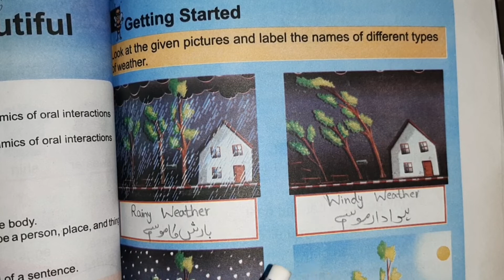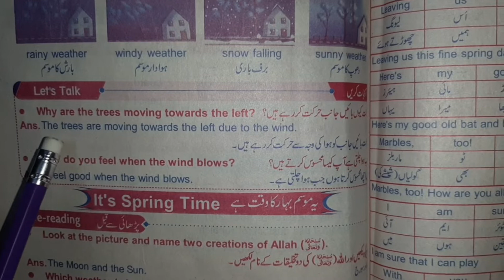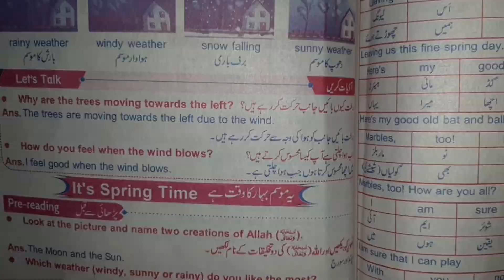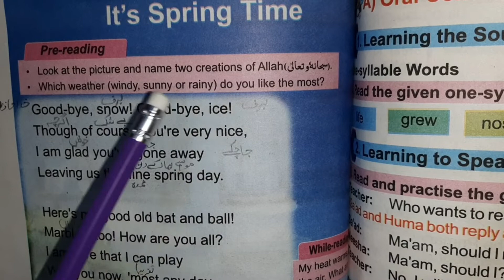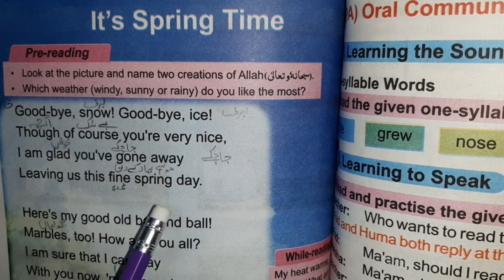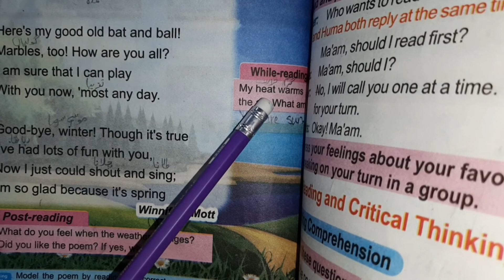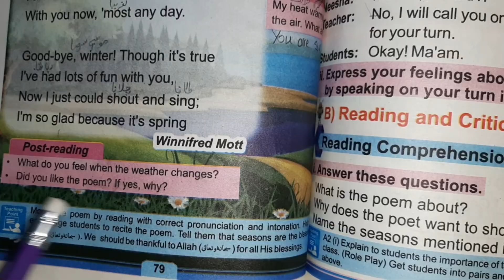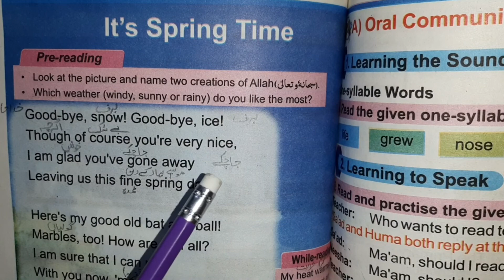Class 1 English Book | Unit-8 Reading | Nature is beautiful - Its spring time | UzmaIrfan